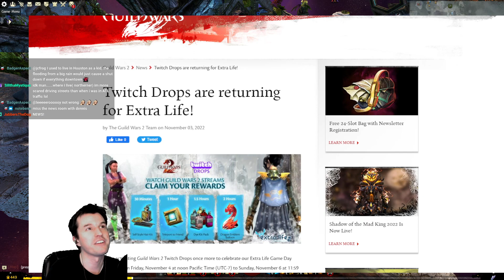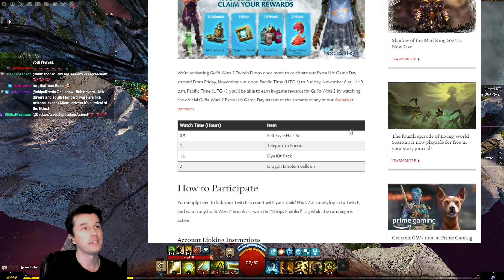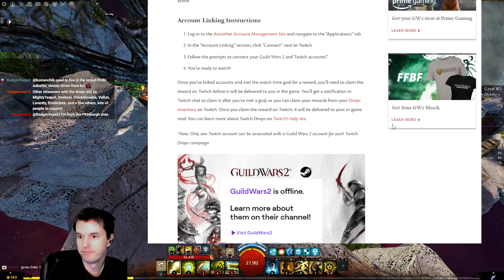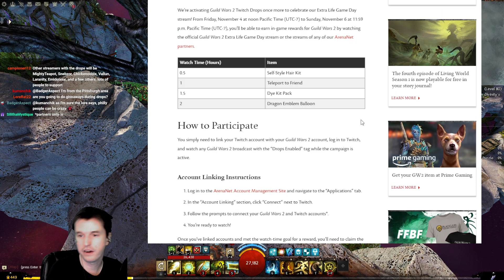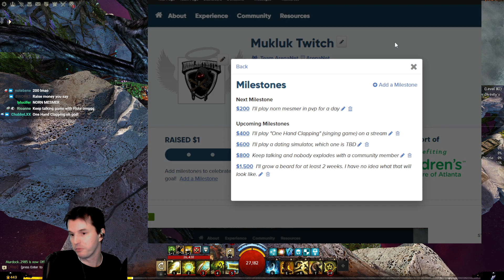Charity Event with GW2 Twitch Drops For Viewers - Nov 3rd 2022 Guild Wars 2 News